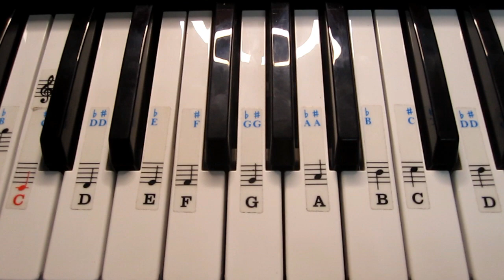Jee Karr Daa | Easy Piano Tutorial Step by step | Harrdy Sandhu | Latest Punjabi song 2020 | Tiktok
Hey Guys 😊 Here's My Easy Piano Tutorial Step by step with leads and chords of jee karr daa sung by Harrdy Sandhu,

Jee Karr DaaHarrdy Sandhu

Jee Karda Lyrics: The Punajbi song is sung by Harrdy Sandhu, and has music by Akull while Mellow D has written the Jee Karr Daa Lyrics Hardy Sandhu. The music video is directed by Dilsher Singh, Khushpal Singh featuring Amyra Dastur in the female lead.

Vekheya si tainu pehli vaar
Oss vehle ho gaya si mainu pyar
Sachi gall tainu dassan main baby
Tu mainu lagdi ae hollywood star

Tere bina dil mera lagge na na
Tere bina hor koi dasse na na
Itna bhi mujhko sata na na na
Hunn aaja baby close mere aa vi ja
Aa vi ja aa vi ja

Tainu hauli hauli nachdi vekh ke
Nachne da jee karr da
Ho nachne da jee karda
Ho nachne da jee kar da
Ho nachne da jee karr da

Ho kalle kalle nachna
Hoti acchi baat nahin
Tainu banauna apna
Dil de hai jazbaat yehi

Giddheyan di raani sun mastani
Mainu bas aaundi ek move
Hath mera fad lai
Gal okay kar lai
Pyar karaange tainu khoob

Pee gaya main kitni chadhe na na
Tere bina hor koi disse na na
Itna bhi mujhko sata na na

Nachne da jee kar da
Ho nachne da ji karda
Ho nachne da jee karr daa

Nachne da jee karr daa

Koka koka koka!
(Hey) koka koka koka
Ni aaj tere naal nachan da
Mainu de tu mauka

(Hey) aukha aukha aukha
Ni door door rehna goriye
Hun lagda mainu aukha

Tainu hauli hauli
Tainu hauli hauli